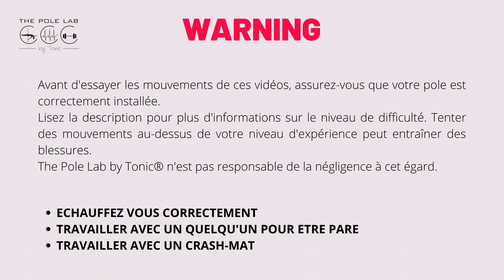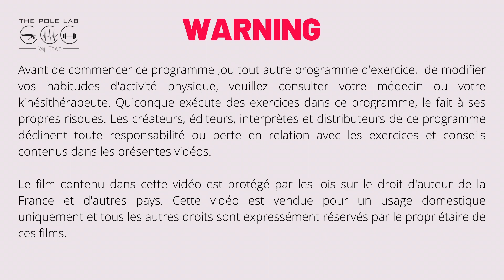🇫🇷Pole dance tutoriel, REVERSEGRAB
Bienvenue sur la chaîne youtube de votre plateforme 100% pole dance.
Avant de pratiquer veillez à vous être bien échauffé.
Respecter votre niveau ! N'hésitez pas à consulter nos plans d'entrainements sur notre site internet ou à nous suivre sur les réseaux pour avoir encore plus de contenu!
Bon training !